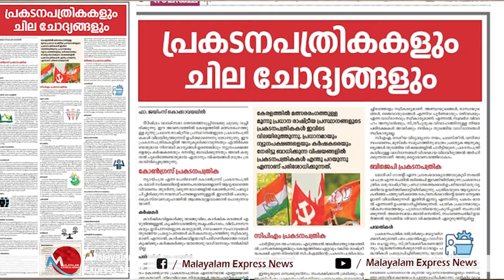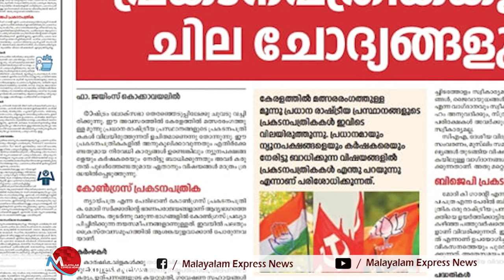CONGRESS എരിതീയില്‍ എണ്ണയൊഴിച്ചു BJP ന്യൂനപക്ഷങ്ങള്‍ക്കെതിരെ|CPM|LDF|UDF|NDA|PINARAYI|RAHULGANDHI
കോൺഗ്രസ് എരിതീയില്‍ എണ്ണയൊഴിച്ചു, ബിജെപി ന്യൂനപക്ഷങ്ങള്‍ക്കെതിരെ

Tag-Generator-Youtube-malayalam news-global

Tag-Generator-Youtube-malayalam news-global